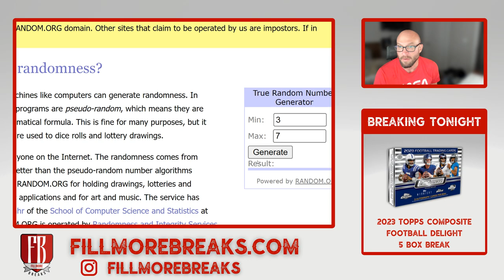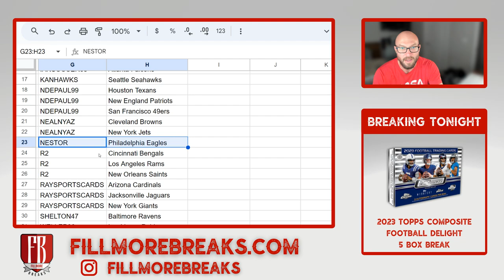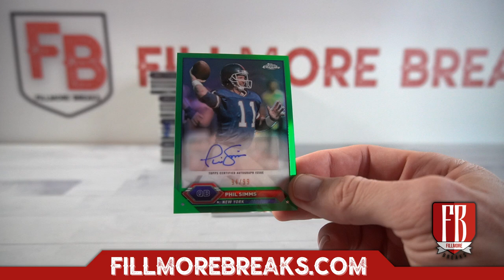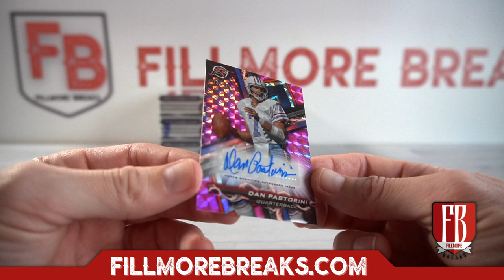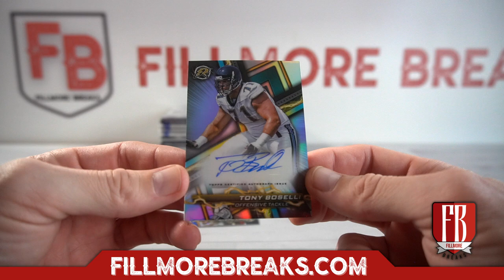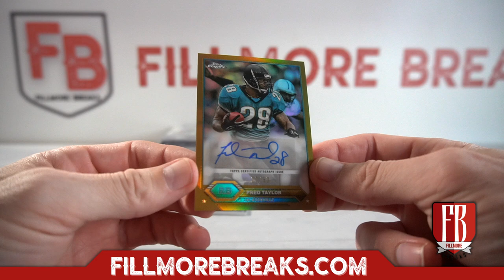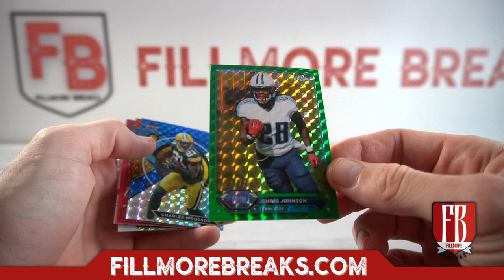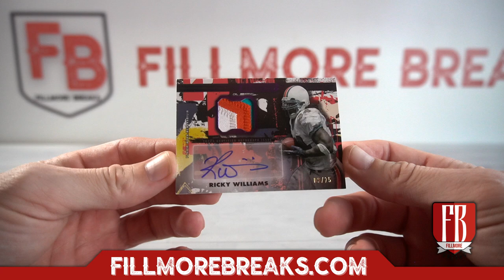2023 Topps Composite Football Delight | 5 Box Break #4 Pick Your Teams